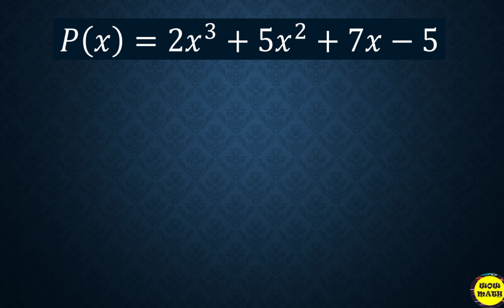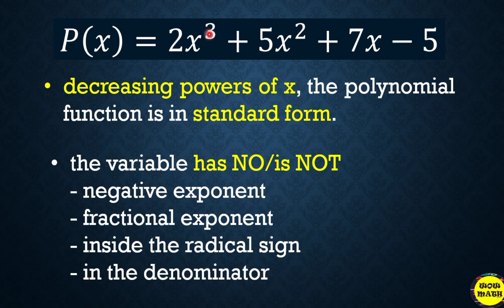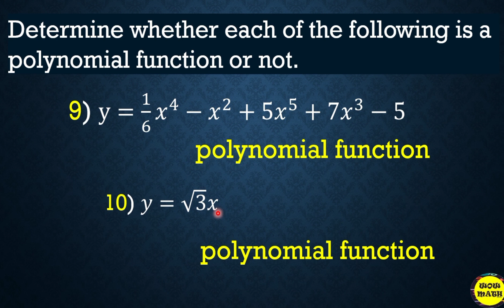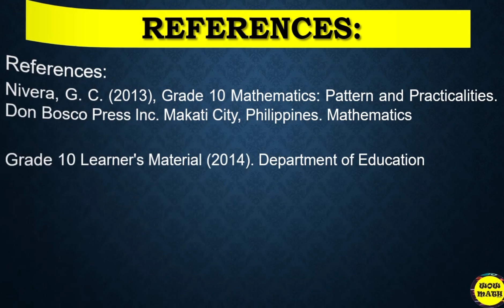POLYNOMIAL OR NOT A POLYNOMIAL FUNCTION || GRADE 10 MATHEMATICS Q2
‼️SECOND QUARTER‼️
🔵 GRADE 10:  POLYNOMIAL OR NOT A POLYNOMIAL FUNCTION

🟣 GRADE 11
General Mathematics